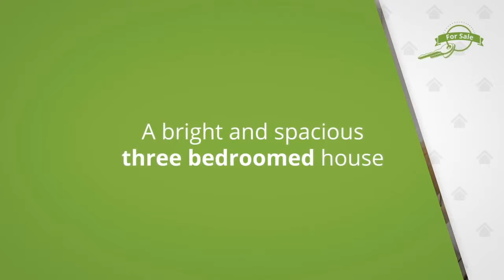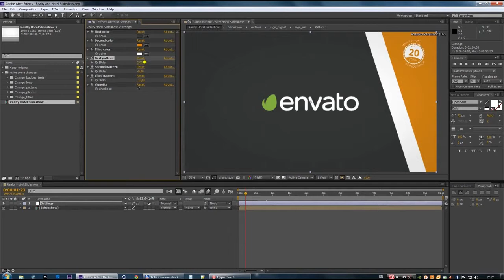Commercial Real Estate